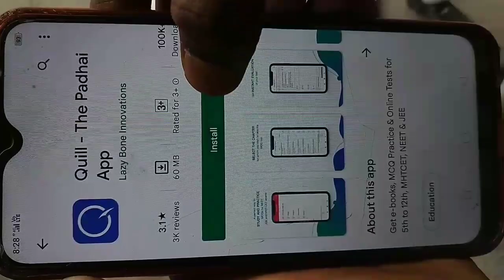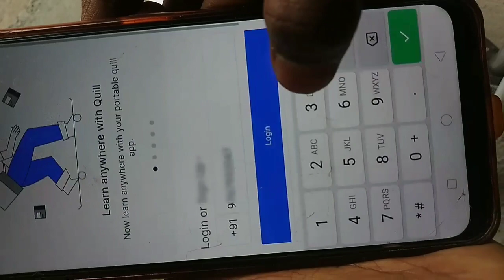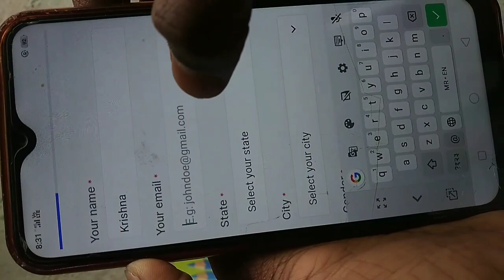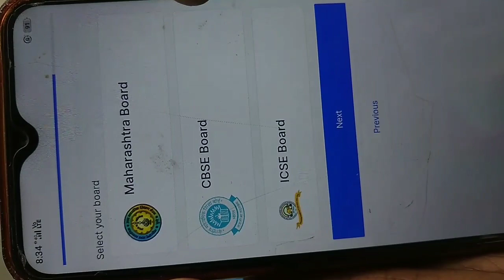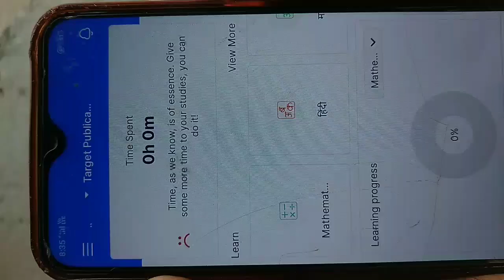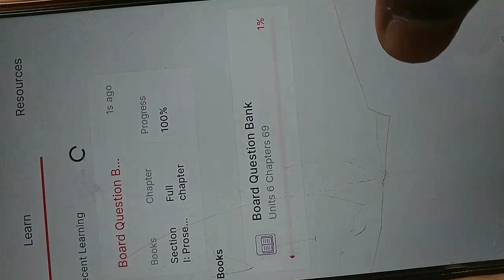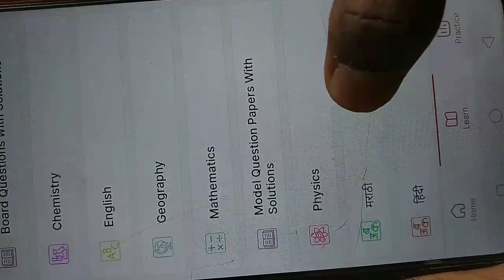Board Question Bank 2022 Solution || Maharashtra Board Question Bank Solution